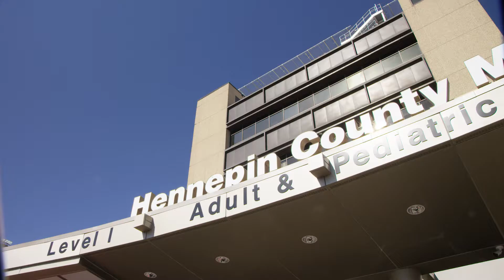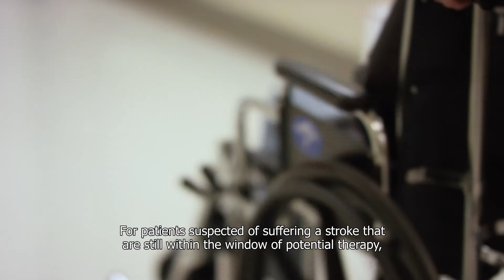Clinical use of SWIp for neuro imaging in Hennepin County Medical Center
Hennepin County Medical Center is a major level 1 trauma center in Minnesota and as such, sees many patients with head trauma. HCMC was among the first facilities to implement SWIp, which they use in all trauma cases, and in nearly all MR scans of the brain. HCMC has an innovative radiology department underpinned by leading-edge equipment –  both hardware and software. SWIp has become an integral part of their software suite.